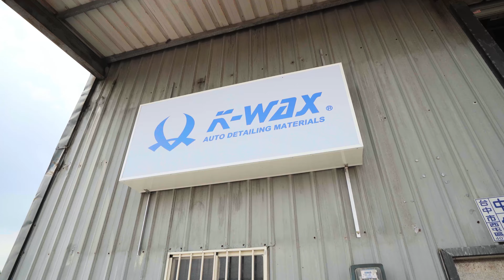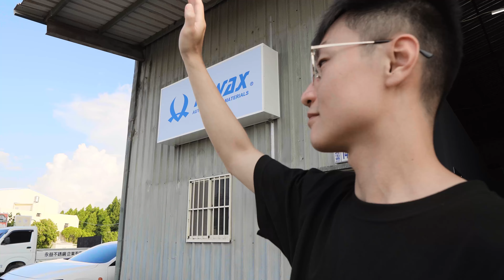【K-WAX】門市開幕｜台中門市擴大百坪盛大開幕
【K-WAX FB粉絲專頁】
【LINE@專員 服務專區】
➡️ ID:@K-WAX